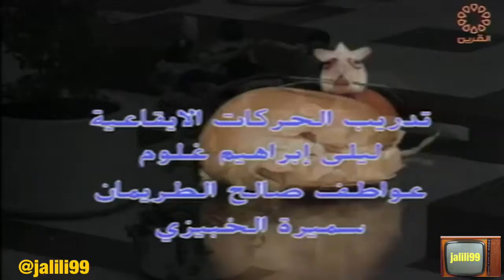HD 🇰🇼 ١٩٩٣م جودة عالية 44 برنامج مجلة الاطفال وذكريات الزمن الجمييل